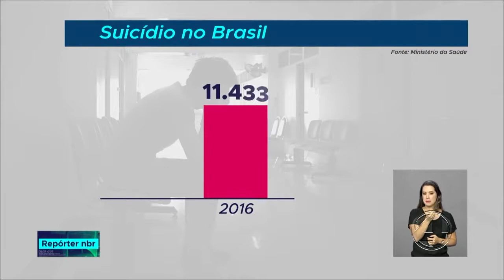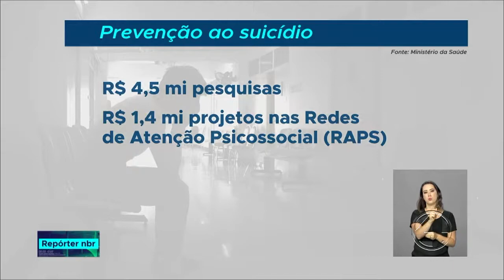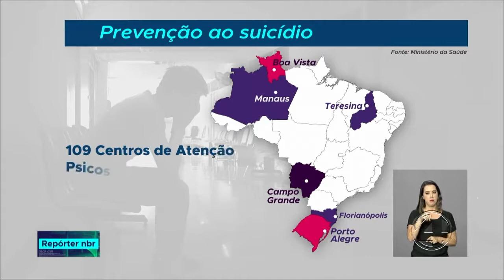4 noticias 21/09/18 bloco 3